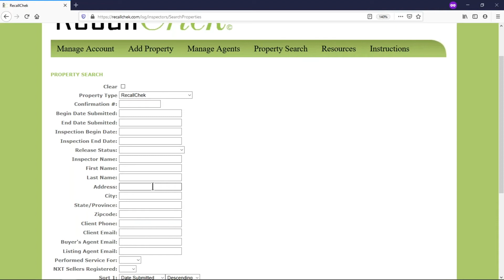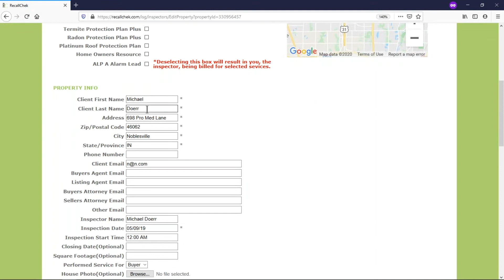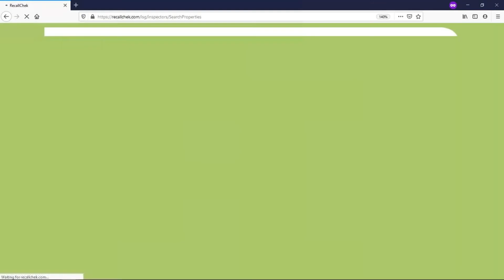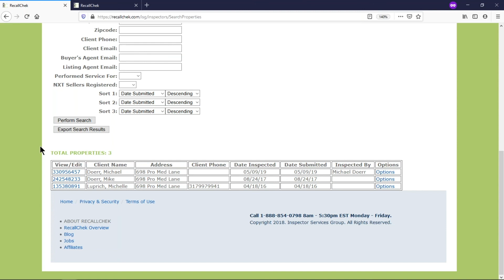Finding and Editing Properties in your RecallChek Account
This is a video that goes over the Property Search tab in their account and how to open a RecallChek report, edit a property that has already been submitted and see the Email Events for each submission